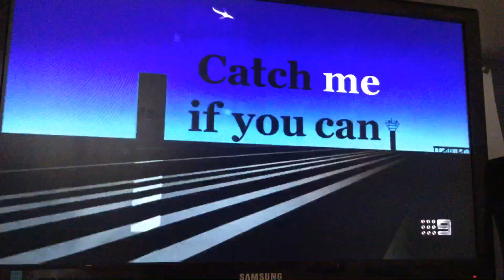Catch Me Of You Can Channel 9 Back Soon Screen